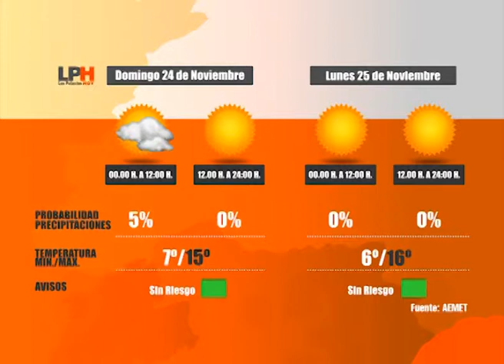LOS PALACIOS HOY 22-11-13